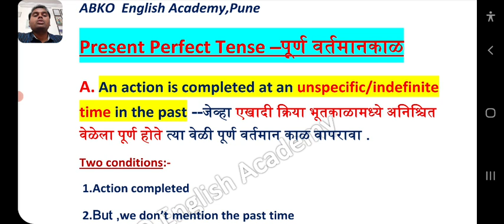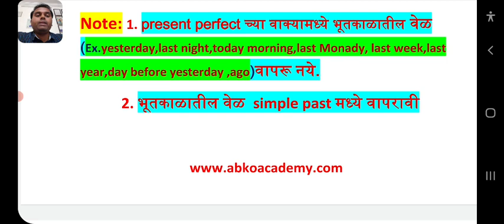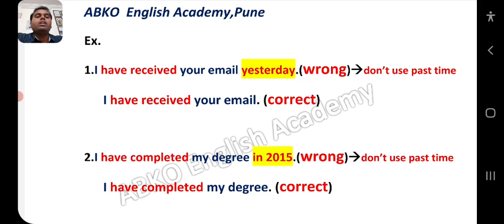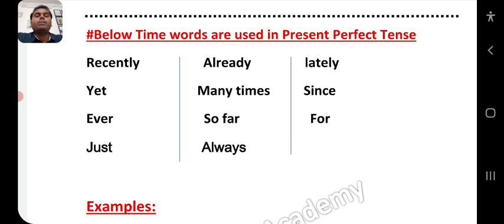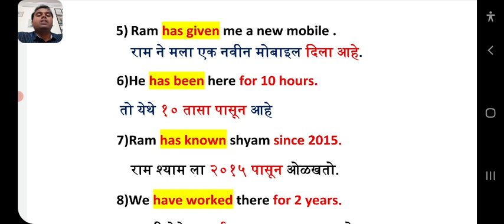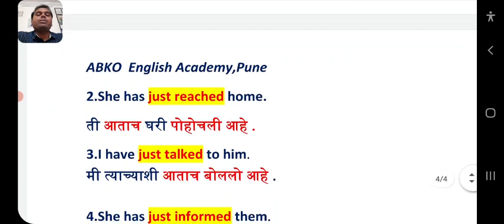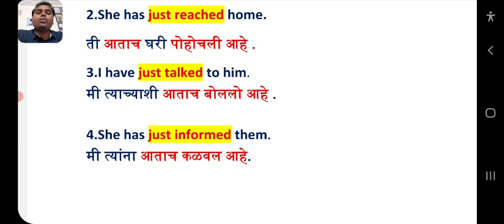Day 14: Present Perfect Tense Part 1 ( 60 day course)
Our branches in Pune
Branch 1📍: Nanded city, Dhayari
Branch 2📍: kakade plaza, karve nagar
Branch 3📍: Ambegaon Bk
Branch 4 📍: Narhe
Branch 5 📍: Shivane
Branch 6 📍: Katraj
Branch 7 📍: Sinhgad Road
Branch 8 📍:Old sangavi
Branch 9  📍 : Warje
Branch 10 📍: Kondhawa
Branch 11 📍: Shivajinagar
Branch 12 📍: Balaji nagar (KK market)
You can join our online classes. Whats app us and our team will assist you.

Below videos are created by
*ABKO English academy, Pune* ( Formerly known as Abhinav Koyale English academy, Pune)
✍️India's one of the fastest-growing channel with *20 lakhs viewers*
✍️ Best spoken English classes in Pune.
✍️ Best English speaking courses in Pune.

Our videos on YouTube⬆️

Abhinav Koyale
Proprietor
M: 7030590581